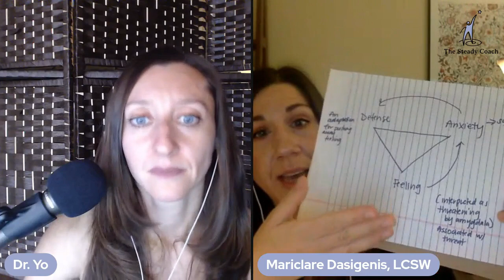Trauma, attachment & emotional healing to recover from dizziness: interview w/ Mariclare Dasigenis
This fabulous interview is with Mariclare Dasigenis, LCSW, a psychotherapist, AEDP therapist and mindbody coach who helps people with chronic dizziness, chronic pain and other medically unexplained chronic symptoms recover. In this discussion, we talk about why people with traumatic experiences and/or difficult experiences are so much more likely to develop chronic physical symptoms. We explore when it is appropriate to dig into emotions and past experiences rather than just focus on our reactions to symptoms (also important, but often not adequate). Mariclare provides actionable tools that you can use to start processing your own difficult experiences, and we talk about how and when to use them. There is so much to learn from this interview- please enjoy!

Find out more about Mariclare on her website, therapywithmariclare.com and on her group practice website (The Better Mind Center) bettermindcenter.com !

Find out more about me and access my free course on my

It's Not Always Depression by Dr. Hilary Jacobs Hendel (Amazon
Unlearn Your Pain by Dr. Howard Schubiner (Amazon

00:00:00 Intro & Mariclare's history of mindbody symptoms
00:05:45 Why someone's emotional history can lead to chronic symptoms
00:08:29 Trauma can be anything that disrupts safety and can include "a lack of" needs being met
00:10:32 How emotional traumas can lead to chronic symptoms
00:12:27 How do you know if you need to do emotional "work" to get better?
00:18:06 Emotional maps are programmed in childhood
00:20:08 "Anxiety" is not something that people are always aware of
00:21:54 Defenses cut us off from the compass our emotions provide us
00:24:29 Step one to processing your emotions is to start practicing being in your body right now and becoming aware of your experience
00:28:58 How to use portrayals to reach some of the past experiences you need to process
00:33:33 How to deal with strong feelings about your symptoms
00:40:45 Using current situations to access the emotional map that was created earlier in life
00:43:37 Why cognitive behavioral and "talking about" approaches are less effective in changing emotional maps
00:45:22 When you might decide to work with a therapist or coach rather than do this on your own
00:49:31 What it means to "process" emotions and past experiences
00:55:29 What this looks like in a therapy session
00:59:22 PPPD and other forms of chronic dizziness as vestibular post traumatic stress disorder (PTSD)
01:03:48 The vestibular diagnostic journey/medical treatment as contributors to long-term symptoms
01:10:05 Trauma and emotions can be overcome and recovery is possible! DISCLAIMER: Please note that Yonit Arthur, The Steady Coach and any of our other guests are not acting as an audiologist nor offering audiology or medical services services or advice on any public videos or on any other content. This channel provides wellness education and personal opinion only, and are not meant to be a substitute for medical or mental health instruction or intervention. Use any tools discussed at your own risk.